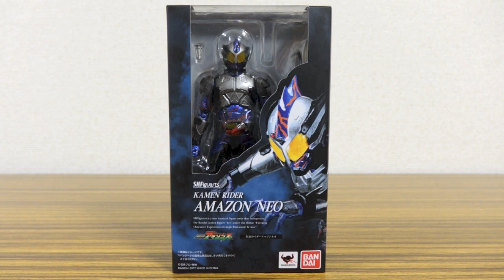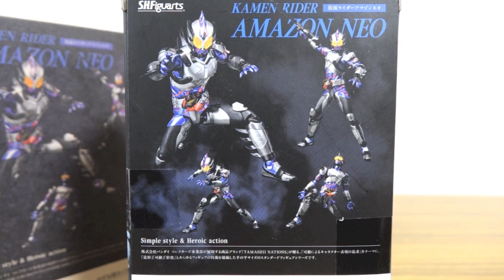やがて星がふる、星がふるころ... 仮面ライダーアマゾンネオ S.H.Figuarts レビュー！4人目のアマゾンライダー！SHフィギュアーツ 仮面ライダーアマゾンズ season2